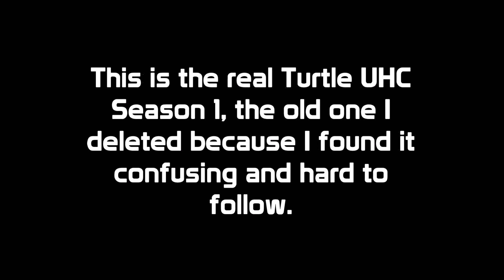Turtle UHC Match 1 Episode 1 (The Real Match/Season 1)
Thanks for watching this video and be sure to leave a like and a comment if you have a question or just something you would like to say, also don't forget to subscribe if your new to ,Growlithia, the land of my viewers!

-Special Guests-

-About me-

IGN: manaray13

-Special Thanks to This Person-